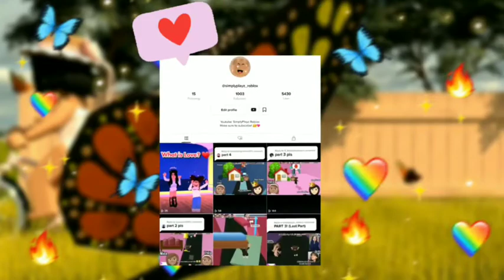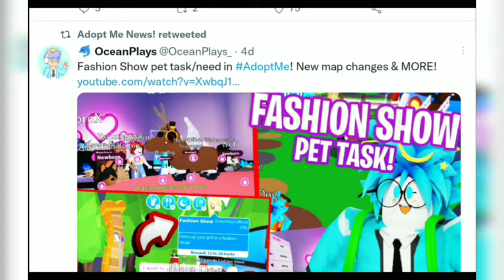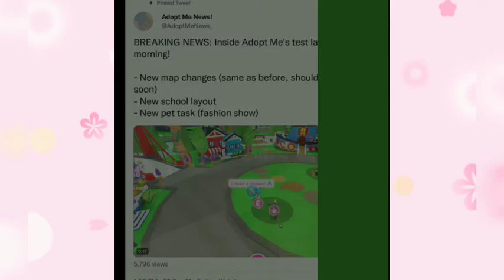*NEW* Fashion Show, New School Layout and more!! || Adopt Me || ♡iisimply me♡ (Roblox)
Ｌｏａｄｉｎｇ

10%

30%

50%

100%

L o a d i n g‘C o m p l e t e-!🖇️✨
Swipe down yes-!🌻

˚ ༘♡ ⋆｡˚ ꕥ
╭┈ ೄྀ࿐ ˊˎ-

-✎Nickname: Simply🌻
-✎From: Philippines🇵🇭🍃
-✎Filipino ✨💖
-✎FavColors: Pink 💕
-✎FavFood: Filipino foods, Bbq 🍖, Chocolate 🍫 and many more..

-»Attention please-!«-
-✎No reupload My Video
-✎Inspired to say my channel name:)💢
-✎Sorry if my channel is not satisfactory:)
-✎Forgive if there are many mistakes-!✌🏻
. . ⇢ Tools?🌻🔨ˊ˗ ꒰ 📎 ꒱
✎Ibis paint x
✎PicsArt
✎Google chrome
✎XRecorder

🍧 .˚ Account Author(real)┊͙◟̆◞̆
-»Credit: (Songs) JPB - High (feat. Aleesia) [NCS10 Release]

-»Credit: Tutorial of making my character thumbnail by (auvelva)
Aesthetic description from (•Vita Editxz)
GFX Intro from (Auruxm)
GFX Tea Intro (Floraliiq)

0:00 Intro

0:13 Start!!

1:13 Twitter Tea!

7:55 Thats all!

8:28 Goodbye!

8:31 Outro

. . ⇢ [Hashtags 🍃] ˎˊ˗ ꒰ 📎 ꒱